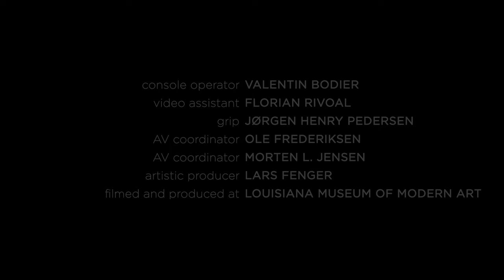PAGANINI | CAPRICE 5 - SERGEY MALOV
Caprice n°5, op. 1
Sergey Malov, violin

produced and directed by Stéphan Aubé
Cécile Trelluyer · director of photography
Janine Dauterich · montage
Rémi Berge · color grading
Michael Buk | Inter-Jam · sound engineer
Valentin Bodier · console operator
Florian Rivoal · video assistant
Jørgen Henry Pedersen · grip
Ole Frederiksen · AV coordinator
Morten L. Jensen · AV coordinator
Lars Fenger · artistic director
Produced by Louisiana Museum of Modern Art

Filmed at Louisiana Museum of Modern Art
© Louisiana Museum of Modern Art